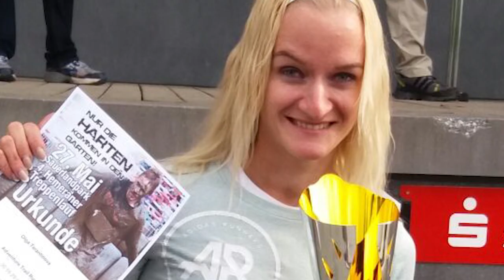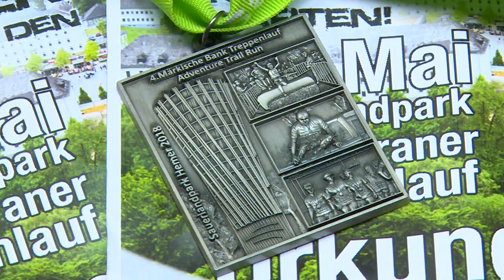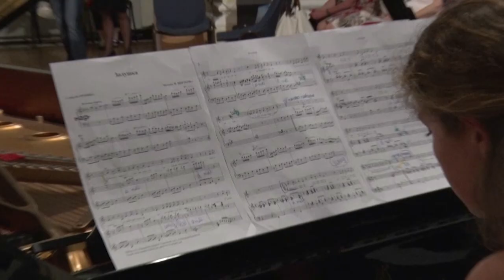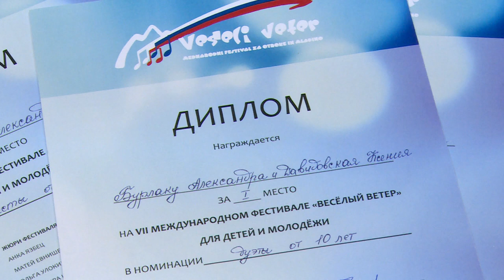Укрепляя отношения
Укрепляя отношения.   Две делегации из Щёлкова побывали в городе-побратиме – немецком Хемере и столице Словении – Любляне. Город Целе в этой стране два года назад стал побратимом Щёлкова. В Хемере в спортивных состязаниях на скорость и выносливость щёлковские спортсмены заняли два первых и одно третье место и установили рекорд соревнований. А в Любляне на фестивале  детской песни «Весёлый ветер» в нашем активе – два первых места и Гран-при фестиваля.